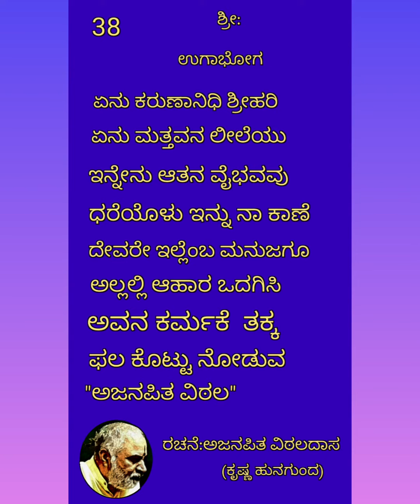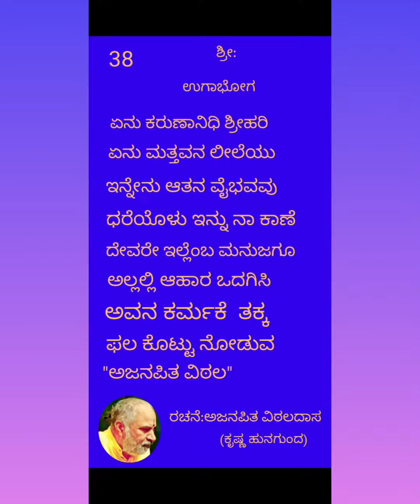ಉಗಾಭೋಗ ಏನು ಕರುಣಾನಿಧಿಯೋ.... ರಚನೆ: ಅಜನಪಿತ ವಿಠಲದಾಸರು........, ಗಾಯನ : ಶ್ರೀಮತಿ ಯಮುನಾ ಬೆಳಗಲಿ